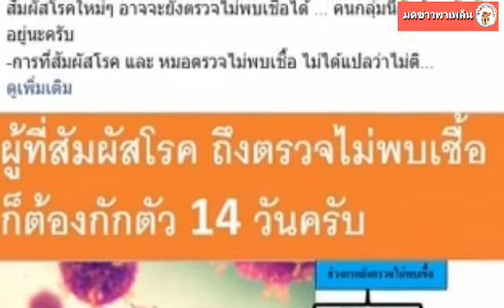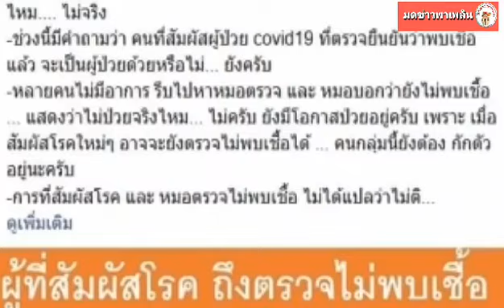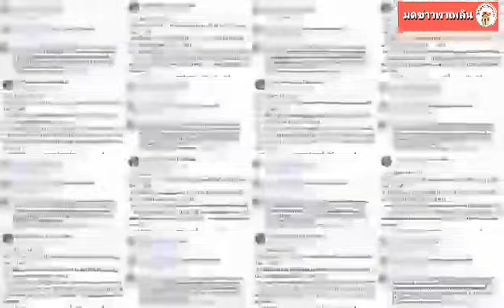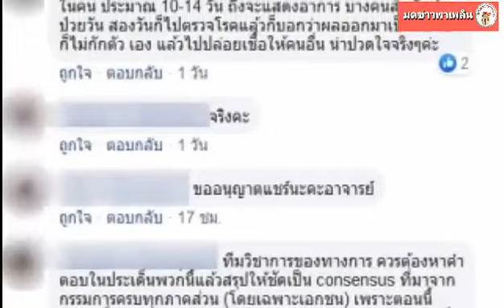นายแพทย์ เตือนตรวจไม่พบ COVID ไม่ได้แปลว่า รอด